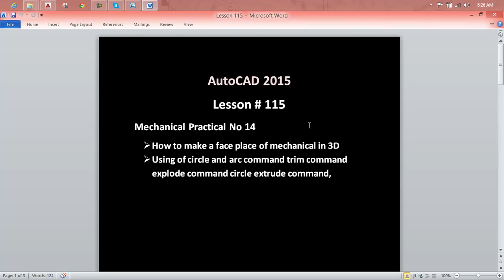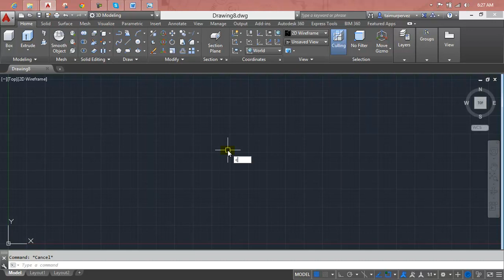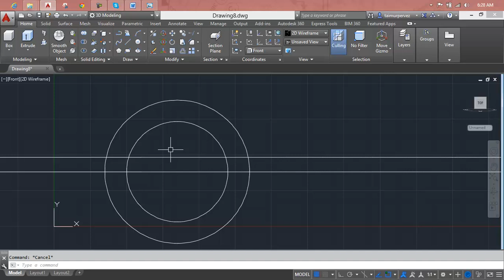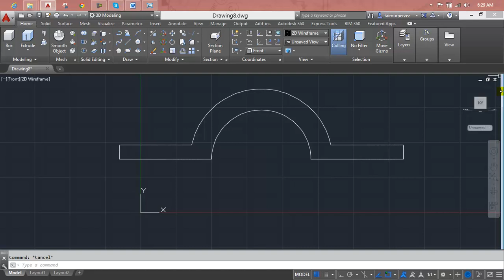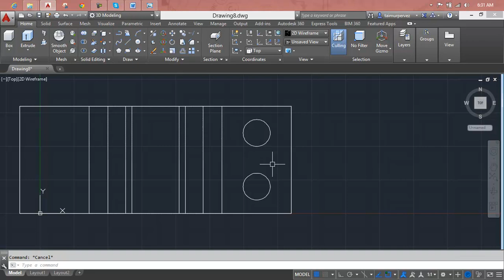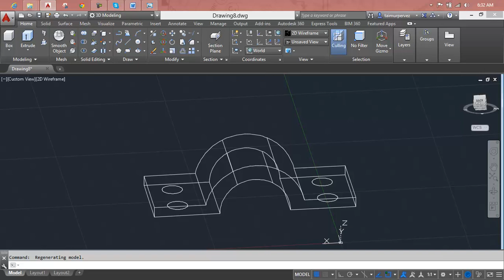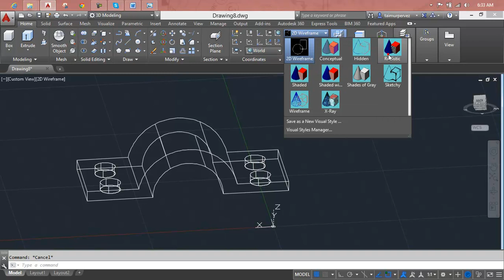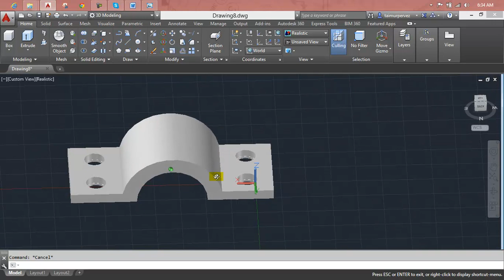AutoCAD Lesson 115